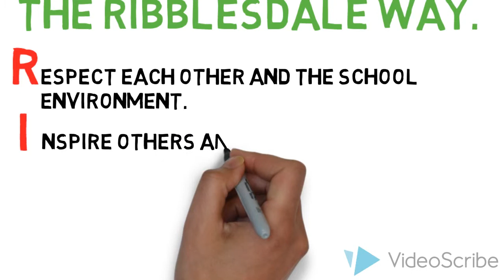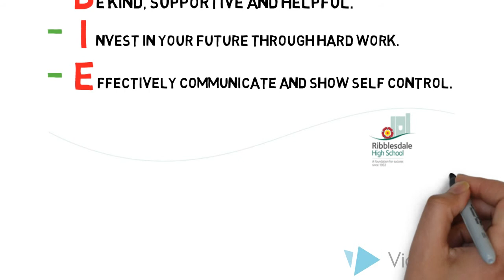The ribblesdale Way.